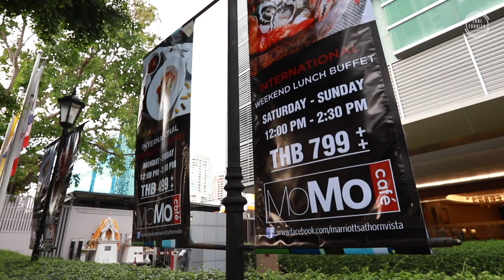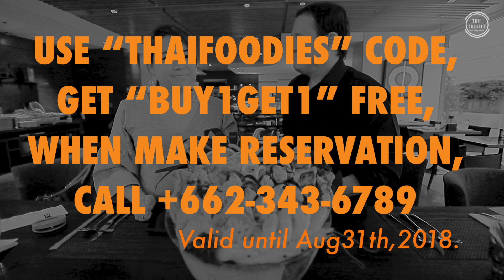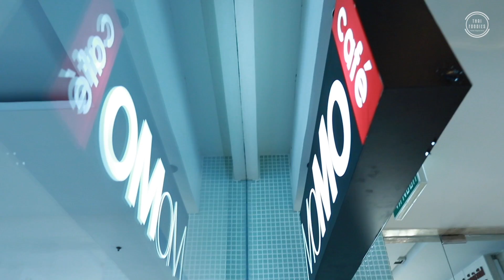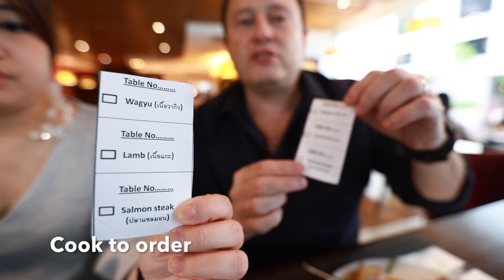Best Value Surf & Turf Buffet in Bangkok Only 899 Baht ++ Buy 1 Get 1 Free - Review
Thaifoodies reviews Thai food restaurants and hotels in Bangkok and across Thailand.  Check out our video guides and reviews of cheap street food, buffets, and fine dining when you travel to Thailand.

We use Tube Buddy - sign up for free -

If you are looking to stay at the Marriott Executive Apartments Sathorn Vista Bangkok for your Thai vacation or trip then be sure to check out Agoda for the best prices  (affiliate link)

We at Thaifoodies know that our fans love a good buffet and we feel it’s our mission to find and review the best buffets in Bangkok, Thailand.   For this review we chose a budget buffet that offers great value, family friendly dining, and an amazing offer!

Exclusive for Thaifoodies fans you can join the Friday to Sunday Surf & Turf dinner buffet at the Momo Café in the Marriott Executive Apartments Sathorn Vista Bangkok for only 899 Baht ++

Now that is a great offer in and of itself but when you reserve you table by calling and mention Thaifoodies you get a Buy 1 Get 1 free buffet!  That is an amazing offer and a spectacular way for your family to enjoy this wonderful buffet.  This offer is valid until August 31, 2018 so book your table now.

The Momo Cafe Surf & Turf buffet is available every Friday to Sunday from 18:00 - 22:00.  The Surf and Turf buffet features an array of fresh seafood, Japanese Sushi/Sashimi and cooked to order Lamb, Wagyu Beef, and Salmon – no limit!

The buffet also includes a tasty array of Thai food and international dishes like fried shrimp, pasta, noodles, soups, pork ribs, Thai desserts, etc that are yummy and easy for younger diners to enjoy!

With a family friendly atmosphere, yummy all-you-can-eat–buffet and hard to beat price you should absolutely book your table for the Momo Café Surf & Turf Buffet - you’ll thank us!

Sathorn Vista, Bangkok - Marriott Executive Apartments
 1 Sathorn Soi 3 South Sathorn Road, Bangkok  10120 Thailand